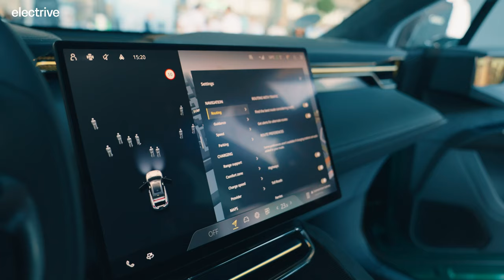Markus Hackmann from P3 Group: What EV will win the European Charging Index?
For the P3 Charging Index Asia, the Lotus Emeya outperformed all other models. P3 Managing Director Markus Hackmann promises that the management consulting firm will soon publish a new index for Europe and hints at who could take the top spot there.

For its EV Charging Index, the P3 Group looks at electric cars sold in a specific region and ranks them according to long-distance capabilities, real-time charging, and consumption. The Kia EV6 won the last European comparison in 2022, while the Lucid Air GT was the winner of the P3 Charging Index North America.

More than two years later, P3 is getting ready to publish a new Charging Index for Europe, as many new models are available here. For example, the Lotus Emeya, which was the clear winner of the Charging Index Asia earlier this year. Second place went to the Porsche Taycan, and Hackmann believes that "Porsche will keep pushing to beat Lotus" in terms of charging power.

The manager explains that in order to determine a winner, his team uses the same charger and the same conditions to test all the vehicles. "The battery is at a very low level and we start charging […] and then we have a look at the charging power and a look at the time." But the EV also has to be efficient to win the comparison. "That is important because if you have a consumption of 30 kWh/100 km, that is not a good consumption, and that car should not be the winner of the P3 Charging Index."

As mentioned above, the last P3 Charging Index Europe was published in 2022. That is because the company needed enough new cars to test, which is now the case. According to Hackmann, the Porsche Macan will be part of the upcoming Charging Index, as will updates from other OEMs and "lots of cars from Asian contenders."

Whether the Lotus Emeya will also win the European Charging Index remains to be seen. "I think it is quite hard for the other cars. But in terms of consumption, some cars could surprise us."

+++ Follow electrive on +++

+++ Offers from electrive +++